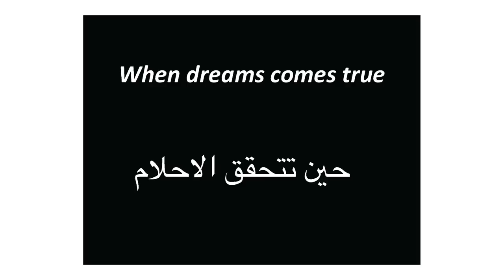Mais Salman at TEDxBaghdadWomen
Since the days of the Hanging Gardens, architecture has always been a passion in Mesopotamia. Mais is a young Iraqi architecture graduate who has worked to link the architectural history of her country to modern grand architectural projects.

ميس سلمان منذ الجنائن المعلقة ورؤية الفن المعماري متأصلة في بلاد الرافدين. ميس خريجة الهندسة المعمارية تدمج تاريخ العراق وشخصياته النسائية في لوحات معمارية تترجم إلى مباني ومرافق حيوية